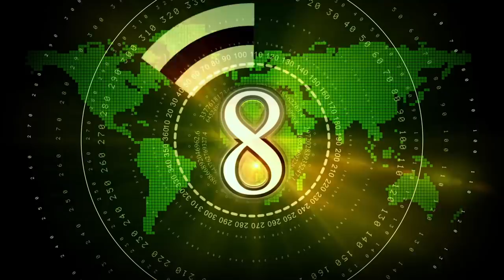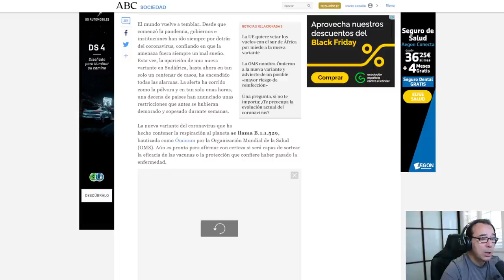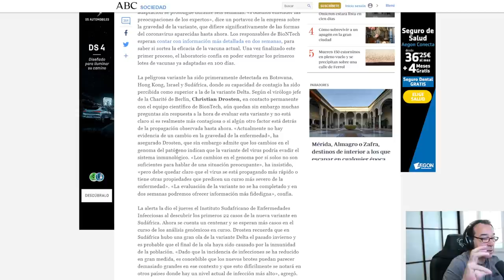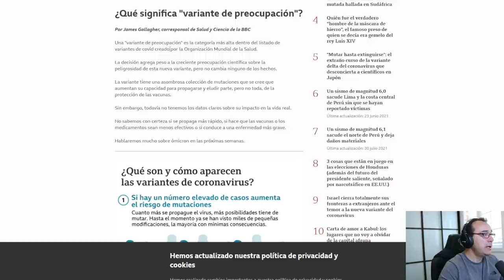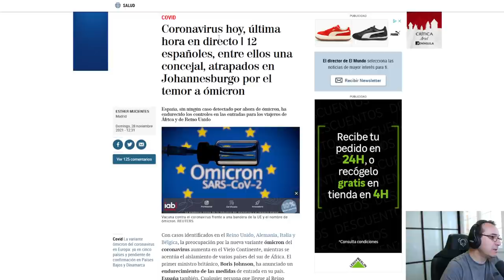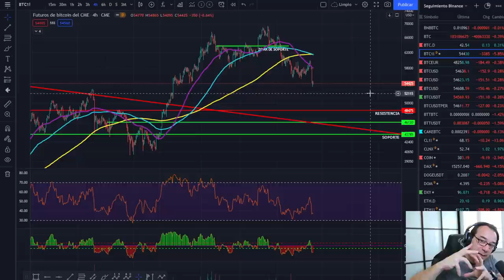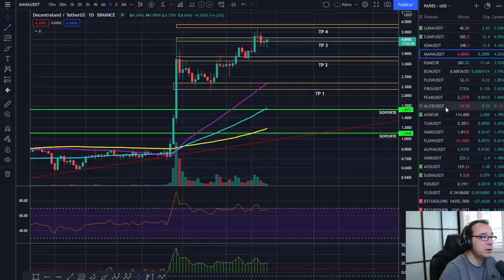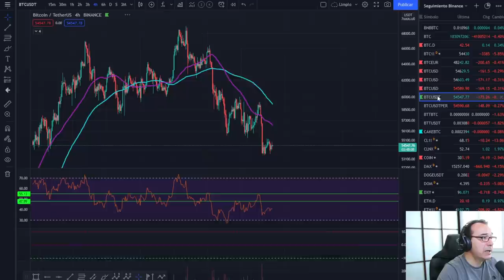🚀 BITCOIN 🤢🤢🤢 ¡INCERTIDUMBRE Y VOLATILIDAD! 💩💩💩¿ANÁLISIS DOMINGUERO DEL MERCADO!💵💵💵